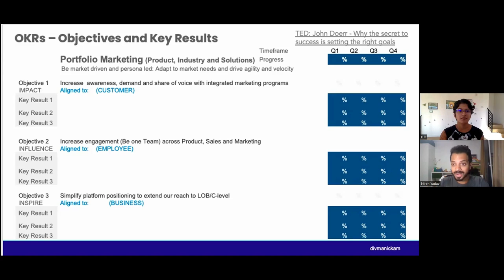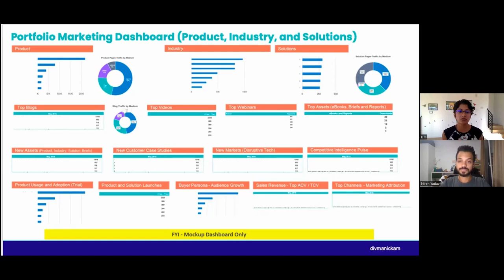PMA Scholar interview - Niren & Div - 6 - Future of Product Marketing in Customer-First, AI-World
PMA Scholar interview - Niren Yadav and Div Manickam - 6
Future of Product Marketing in a Customer-First, AI-Driven World

Bridging Product Marketing and Customer Success in an AI-Driven World